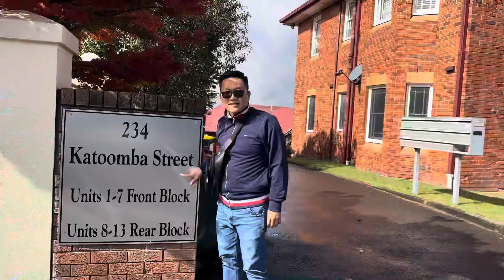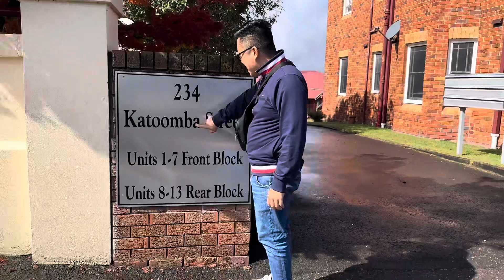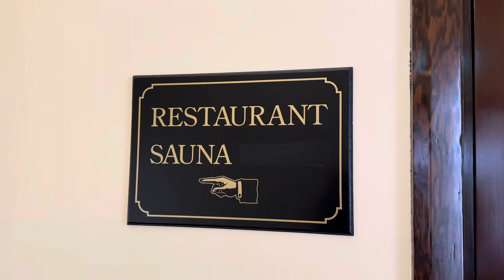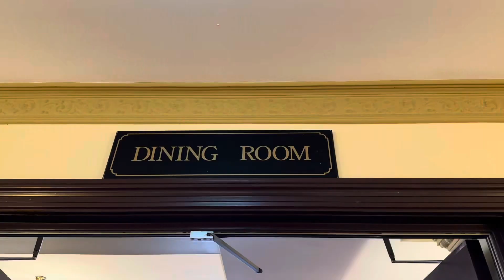Review: Palais Royale Hotel & Restaurant I Katoomba I Sydney I NSW I Australia I Thang Vu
Ở đây có món bò bít tết uống kèm rượu vang rất tuyệt vời
Đây là nhà hàng rất tuyệt vời , vị trí nhà hàng đẹp , nhà hàng tại vị trí đắc địa , mặt trước là đường lớn , có chỗ để xe thoải mái , nhà hàng thiết kế hiện đại , sang trọng , lịch sự , có rất nhiều phòng riêng có điều hòa Để tiếp khách. nhân viên nhiệt tình , thân thiện , chu đáo. Đồ ăn rất ngon và tập trung vào chuyên đề của mình rất tuyệt vời. thực phẩm đều là các loại tươi sống , ăn kèm với rất nhiều các loại rau tươi , đồ ăn rất phong phú , giá cả đây hợp lý, bạn hãy đến và trải nghiệm nhé.

This is a great restaurant, beautiful location, the restaurant is in a prime location, in front of the main road, there is comfortable parking, the restaurant has a modern, luxurious, polite design, there are many. Private room with air conditioning To receive guests. Enthusiastic, friendly, attentive staff. The food is delicious and the focus on your subject is great. The food is all fresh, served with a lot of fresh vegetables, the food is very rich, the price is reasonable, come and experience it.